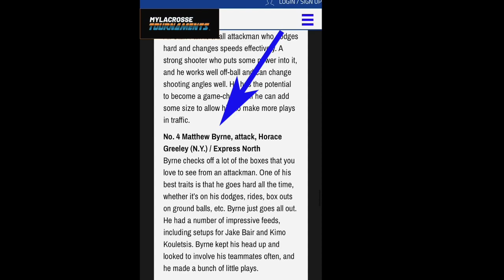Matthew Byrne 2022 Spring/Summer Highlights